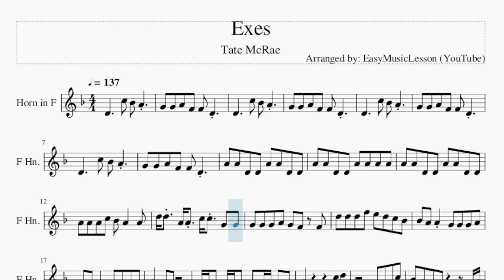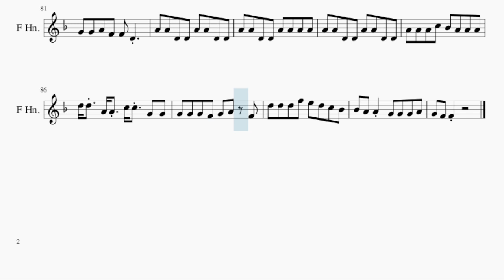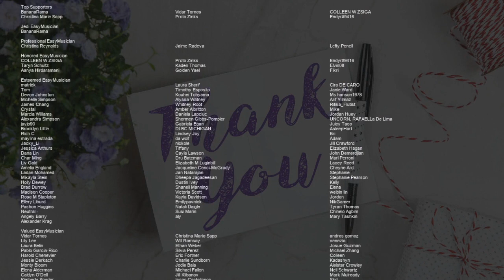Horn Sheet Music: How to play Exes by Tate McRae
Comment and let us know how the videos have helped you. It keeps us going! :)Here is a sheet music/tab video on the song Exes by Tate McRae on the horn. A horn sheet music arrangement which is transposed to notes that are easily played by horn, for the song Exes by Tate McRae.

EasyMusicLesson2 teaches you to play the your favorite instrument, through well-arranged sheet music so that you too can learn how to play Exes by Tate McRae on the horn as fast as you can. A horn sheet music with backing tracks to help your play the song better.

Chords of Horn arrangement:
G Min   D Min   Eb Maj   F Maj   G Min   D Min   Eb Maj   F Maj
G Min   D Min   Eb Maj   F Maj   G Min   D Min   Eb Maj   Eb Maj
G Min   D Min   Eb Maj   F Maj   G Min   D Min   Eb Maj   G Min
D Min   Eb Maj   F Maj   G Min   D Min   Eb Maj   F Maj   G Min
D Min   Eb Maj   F Maj   G Min   G Min   D Min   Eb Maj   F Maj
G Min   D Min   Eb Maj   G Min   D Min   Eb Maj   F Maj   G Min
D Min   Eb Maj   Eb Maj   G Min   D Min   Eb Maj   F Maj   G Min
D Min   Eb Maj   G Min   D Min   Eb Maj   F Maj   G Min   D Min
Eb Maj   G Min   D Min   Eb Maj   F Maj   G Min   D Min   Eb Maj
F Maj   G Min   D Min   Eb Maj   F Maj   G Min   D Min   G Min
D Min   Eb Maj   F Maj   G Min   D Min   Eb Maj   G Min   D Min
Eb Maj   F Maj   G Min   D Min   Eb Maj   F Maj   G Min   D Min
Eb Maj   F Maj   G Min   D Min   Eb Maj   G Min   D Min   Eb Maj
C Min   G Min   D Min   Eb Maj   C Min   G Min   D Min   Eb Maj
C Min   G Min

Melody notes of Horn:
G4 G4 A4 F4 F4 D4
D4     C5 Bb4 A4
A4 A4 D4 D4 A4 A4 D4 D4
A4 A4 D4 D4 A4 A4 A4 A4
A4 A4 A4 C5 Bb4 A4   A4
D5 D5 A4 A4 C5 C5 G4 G4
G4 G4 G4 A4 G4 F4 F4
D5 D5 D5 F5 E5 D5 C5 Bb4
Bb4 A4 A4 G4 G4 G4 A4
G4 F4 F4 G4 G4 G4 G4
F4 G4 G4 G4 G4 G4 G4 G4 G4 G4 F4
Bb4 A4 G4 F4     F4 A4
A4 G4 G4 G4 G4 G4 G4 G4 G4 F4
C5   C5   G4 G4 F4 A4 G4
A4 A4 A4 A4 A4 A4
C5   C5   G4 G4 G4 G4 F4
A4 A4 A4 A4 A4
D5   D5   G4 G4 G4 A4 G4
A4 G4 F4 E4
D4 E4 E4 F4   G4
D5 F5 D5 A5
G4 F4   C5 Bb4 A4
G4 G4 A4 F4 C5 C5 Bb4 Bb4
A4 F4 F4 F4 F4 F4 G4 C5 C5 Bb4 Bb4
A4 F4 F4 F4 F4 G4 F4 F4 F4 F4
A4 A4 A4 D4 F4 A4 A4 A4 D4 D4 D4
C5 A4 F4 F4 F4 G4 C5 C5 C5
G4 G4 G4 G4 A4 C5 C5 C5
G4 G4 G4 F4 A4 D4 D4
A4 F4 A4 F4 G4 A4 G4 F4
F4 D4 A4 A4 A4 A4 A4 A4
A4 A4 C5 C5 G4
G4 F4 F4 C5 Bb4 A4